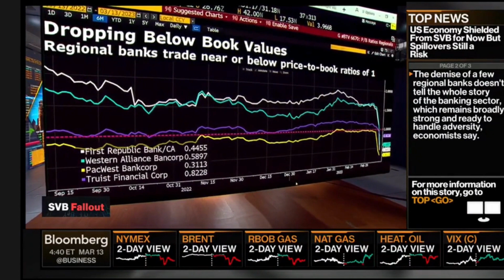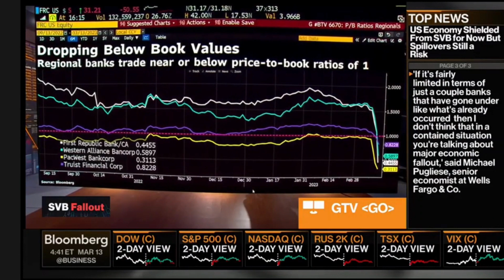Dennis Kelleher Discusses SVB Failure on Bloomberg TV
Dennis Kelleher joined Bloomberg TV's The Close with
Scarelt Fu and Romaine Bostick to discuss the SVB failure.